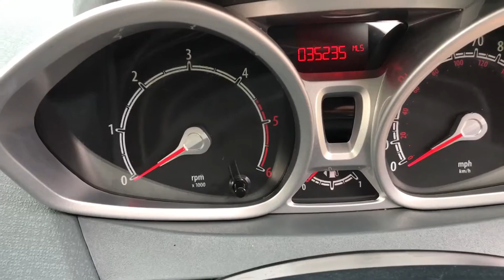Ford Fiesta 1.4 TDCi Zetec